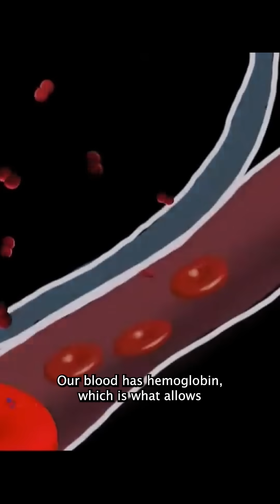DUNE Science: WATER OF LIFE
Astrophysicist Andy Howell looks at how the Blue Blood of Sandworms has actual parallels in the real world with Magic Mushrooms and Horseshoe Crabs!